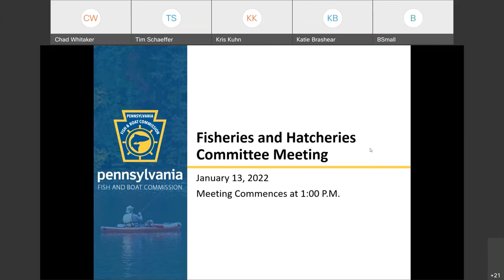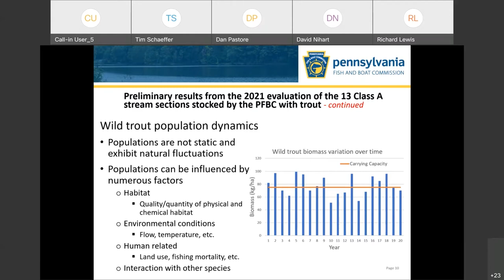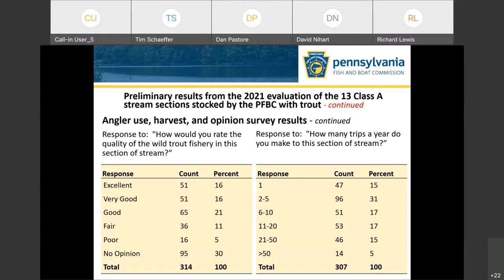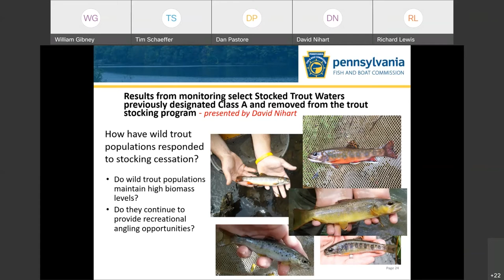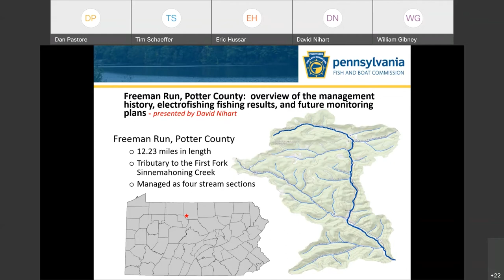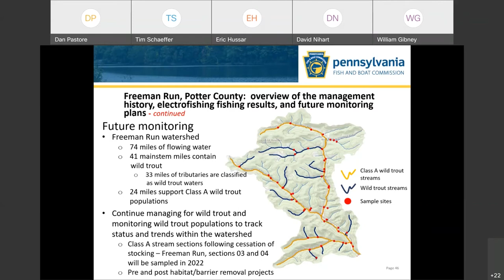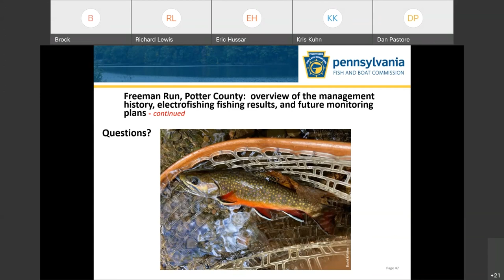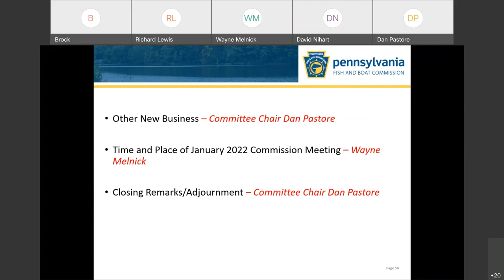PFBC Fisheries and Hatcheries Committee Meeting - January 13, 2022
The Fisheries and Hatcheries Committee of the Pennsylvania Fish and Boat Commission’s Board of Commissioners met at 1:00 p.m. on Thursday, January 13, 2022. The PFBC Board of Commissioners Committee meeting was held virtually using WebEx and shared with the public on Facebook Live.